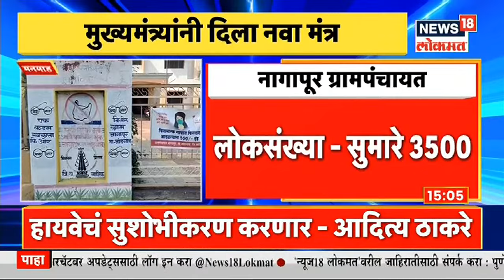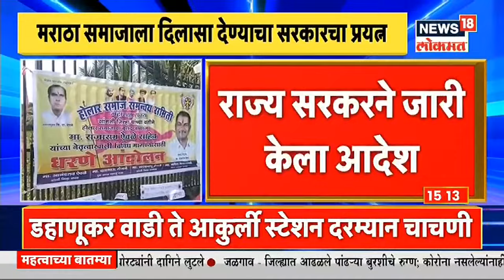Corona Update | कोरोनामुक्त गावांचा आढावा, मुख्यमंत्र्यांनी केलं या सरपंचांच्या कार्याचं कौतुक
मुख्यमंत्री उद्धव ठाकरे यांनी आपल्या फेसबुक live मध्ये 3 गावच्या सरपंचांच्या कार्याचे कौतुक केले आहे. यात हिवारेगावाचा आदर्श तर प्रसिद्ध आहेच, पद्मश्री पोपटराव पवार यांनी हिवरेगांव कसं कोरोंनामुक्त झालं ? याविषयी अधिक माहिती दिली आहे. गांव कोरोनामुक्त तर राज्य कोरोनामुक्त! अंबोळी गावातील 21 वर्षीच सरपंचपद भूषवणाऱ्या कोमल करपे यांनी एक आदर्श सर्वांसमोर मांडला आहे. ग्रामस्थांना विश्वासात घेऊन कोरोनामुक्तीसाठी अनेक उपक्रम राबवले आहेत.